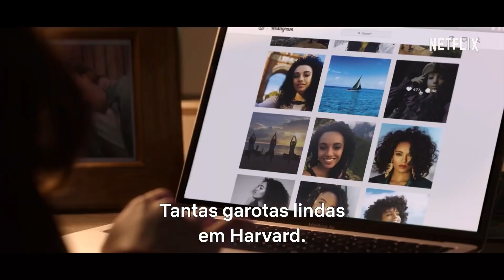A BARRACA DO BEIJO 2 Trailer Brasileiro LEGENDADO (2020)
A BARRACA DO BEIJO 2 Trailer Brasileiro LEGENDADO (2020) Adolescente